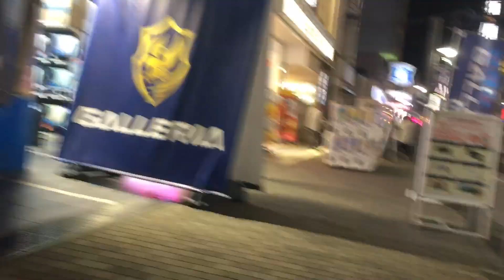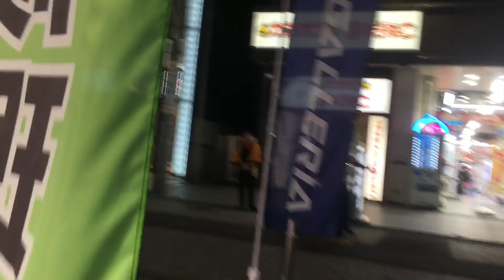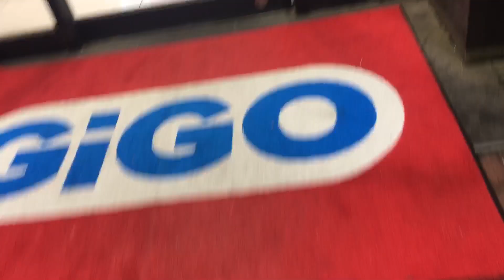朝の町田 2024年9月27日 夜の町田 2024年9月24日 9